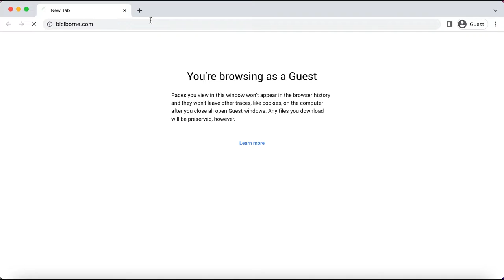134KM 环蒙特利尔城岛骑行｜在蒙城或魁北克省骑行前你需要知道的事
有用的链接

魁北克省骑车官网：velo.qc.ca